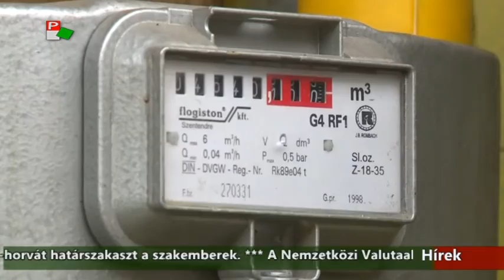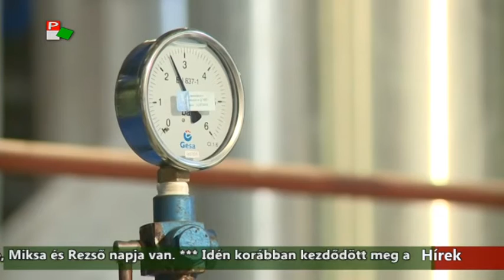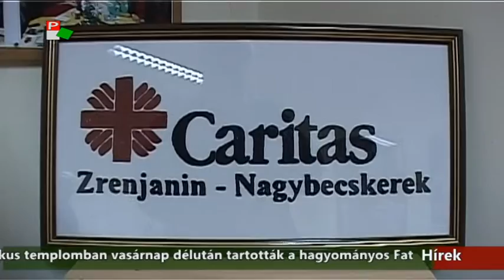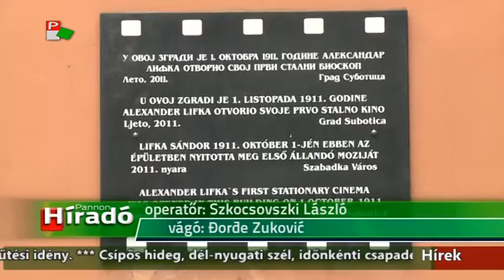Híradó - 2015.10.12. 17:30h